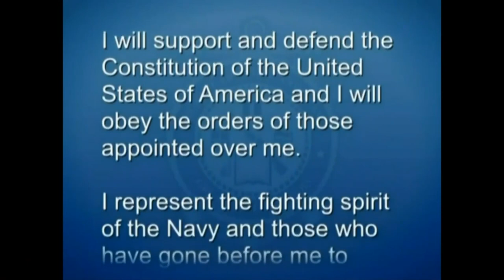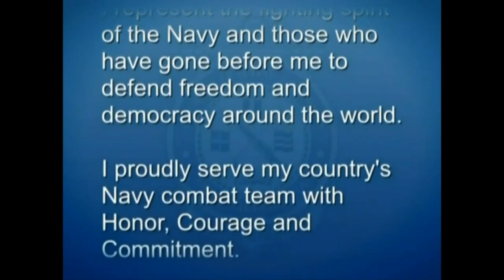U.S. Navy Recruit Training Command Graduation | 06.17.2022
IL, UNITED STATES
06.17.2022